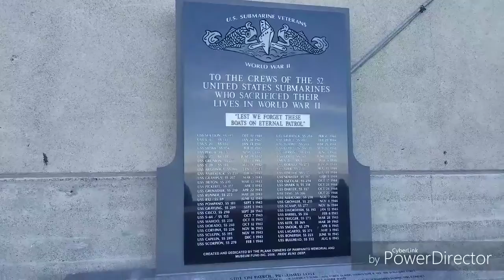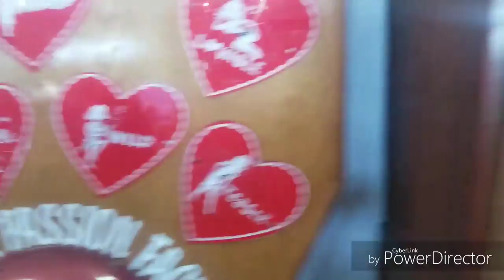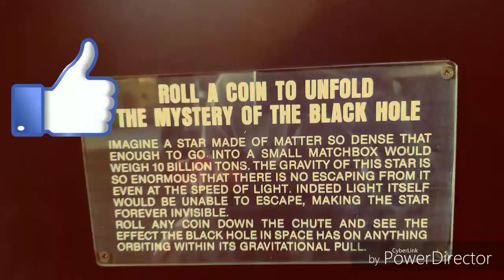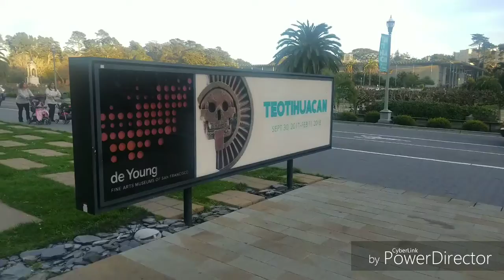(I Got A TICKET) San Francisco (Vlog) Part 2/2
I have a fun time in the city!!! The ticket part was just a prank!!! In one of these videoes I am going to prank someone I know stat tune for that!!!